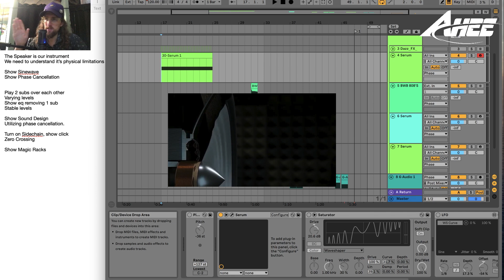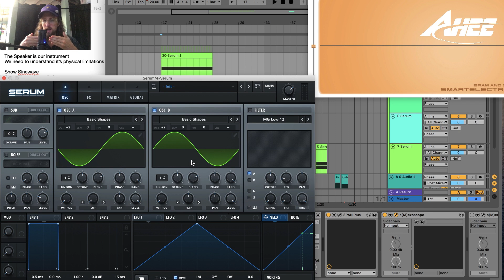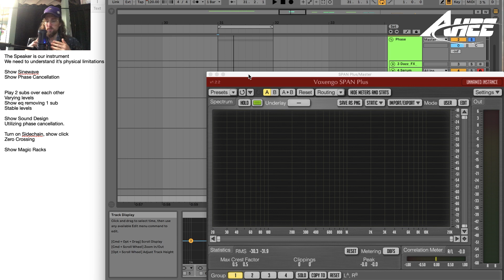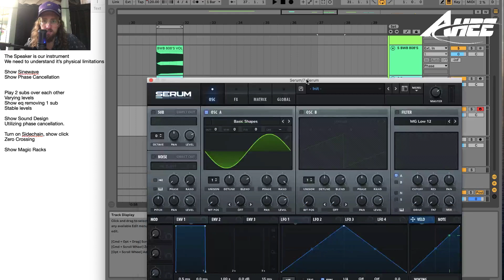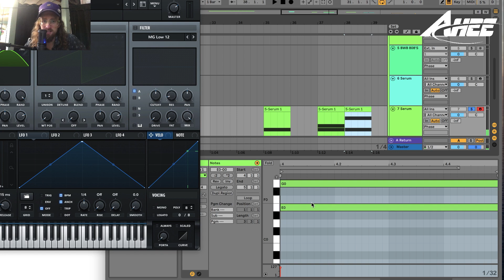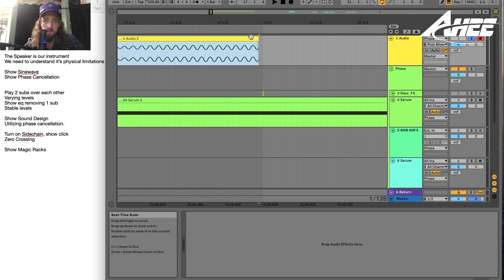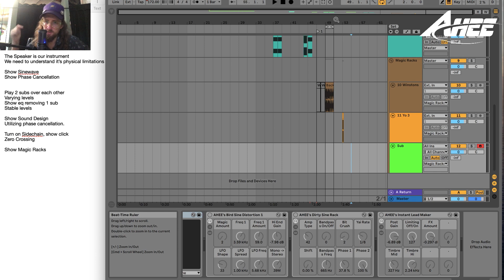Sub Bass Phase Cancellation (& How To Fix)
Today we go over Sub Bass Phase Cancellation, how a speaker works, and why it's important for electronic music production.  We also touch on some sound design techniques that use phase cancellation as well as what a Zero Crossing is.